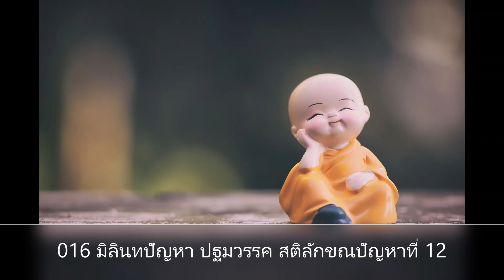016 มิลินทปัญหา ปฐมวรรค สติลักขณปัญหาที่ 12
016 มิลินทปัญหา ปฐมวรรค สติลักขณปัญหาที่ 12
The Debate of King Milinda - track 016